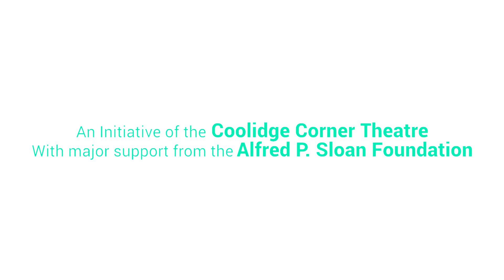The Stories Rocks Tell Us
Science On Screen® brings you to the Athena Cinema in Athens, OH for a screening of North by Northwest.

Dr. Damian Nance is Distinguished Professor of Geological Sciences at Ohio University. He joined the department in 1980, following four years on the faculty of St. Francis Xavier University in Canada. He has held visiting research positions at Louisiana State University, Oxford Brookes University, the Universidad Nacional Autónoma de México, and St. Francis Xavier University as the W.F. James Professor of Pure and Applied Science.

Dr. Nance is a native of Cornwall, UK, and a graduate of the University of Cambridge, where he studied the application of plate tectonic theory to the development of ancient mountain belts and developed his research interest in tectonic activity and large-scale geodynamic processes. In 1982, Nance and fellow department member, Tom Worsley, proposed the supercontinent cycle, the now-substantiated theory that the Earth's geologic, climatic ,and biological evolution has been dominated by the episodic assembly and breakup of supercontinents.

Dr. Nance has twice received the College of Arts & Sciences Outstanding Teacher Award. He has been twice nominated for the University's Outstanding Graduate Faculty Award, and he has toured as a distinguished lecturer for the Atlantic Provinces Intercollegiate Council for the Sciences. He has served as a peer review panelist for the Department of Energy and a research adviser for Argonne National Laboratories. He serves as editor of GSA Today and is an associate editor of Gondwana Research and Geoscience Frontiers.